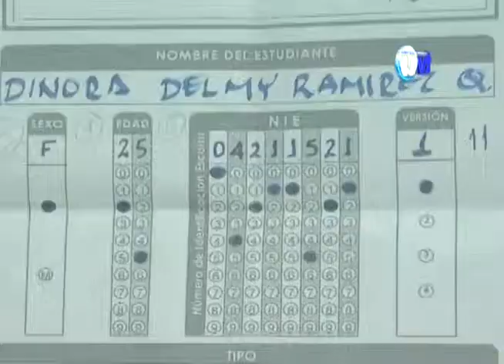MINED trabaja para obtener mejores resultados en la PAES